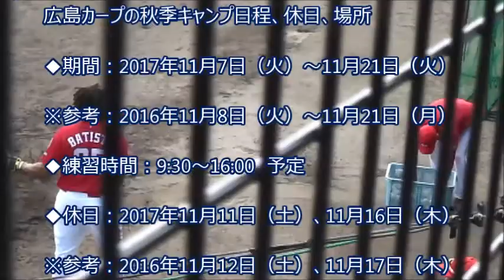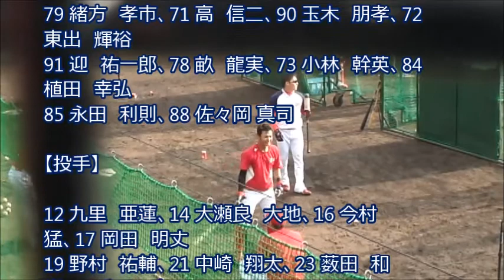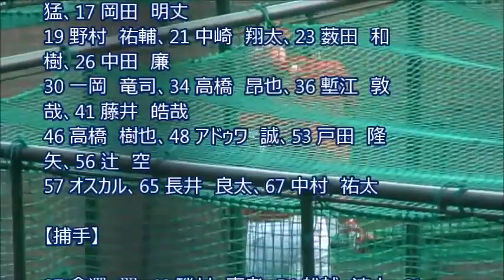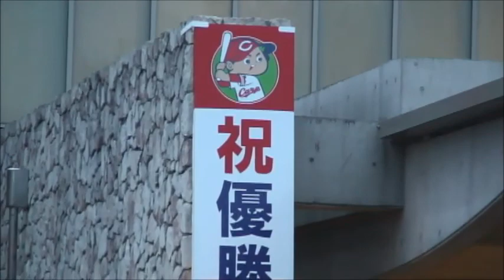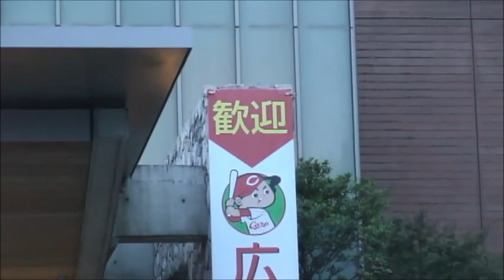【元祖マー坊チャンネルNo401】カープ日南秋季キャンプVol.2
↓↓↓お勧め動画です↓↓↓
【広島カープ】鈴木誠也練習中に”足が痛い”に監督夫人緒方かな子さんも笑顔の訳？
2017.7.7 やはり神宮では何かが起きる!! 広島カープ9回表計3本のホームラン(バティスタソロ、菊池ソロ、新井逆転スリーラン)
10.7広島カープ 期待の19歳バッテリー高橋昂也&amp;坂倉将吾 最高の立ち上がり　ファーム日本選手権
広島カープ加藤拓也「異例のドラ1秋季キャンプ不参加」の理由が意味深すぎる

取材先　天福球場